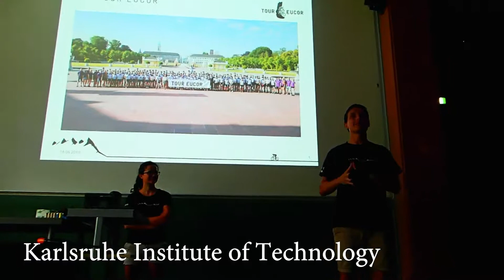Tour Eucor 2019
The Tour Eucor is organized primarily by KIT along with 4 other university in the Eucor organization. The ride starts and finishes in Karlsruhe and visits Strasbourg, Mulhouse, Basel and Freiburg, where there are overnight stays. Each day there are 6 groups from easy to difficult.